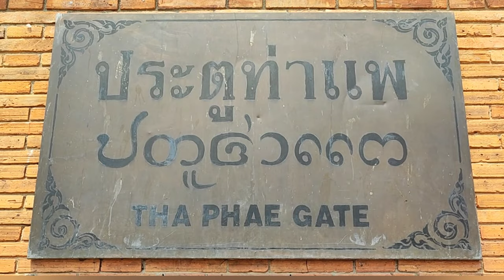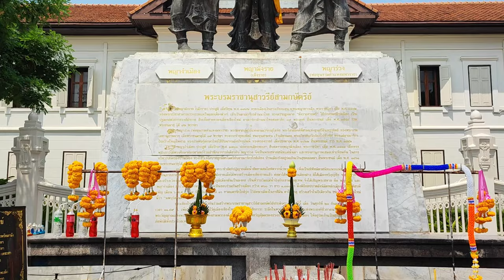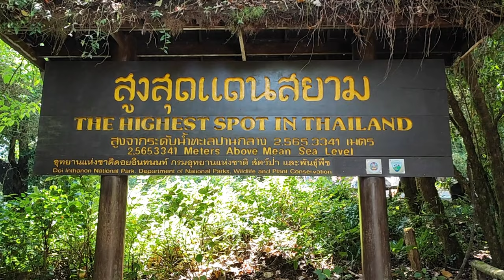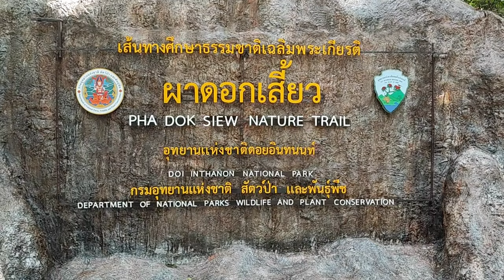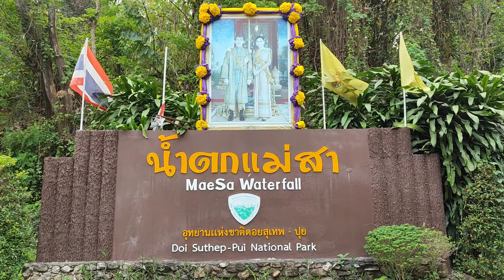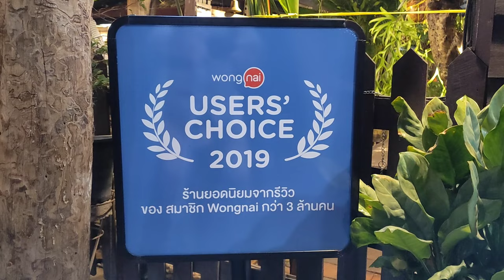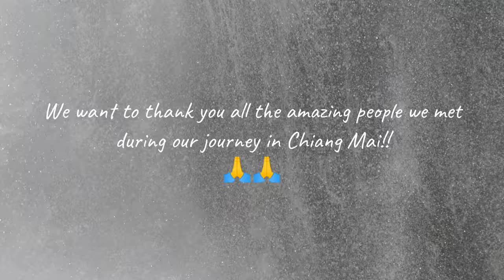4K | CHIANG MAI | The Idyllic Capital of Northern Thailand | Travel Guide | 2022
Welcome to A&A travelling and Chiang Mai the idyllic cultural capital of northern Thailand. We explored the City for 10 days and we will definitely comeback soon... Chiang Mai is one of the most popular destinations in Thailand, perhaps second only to Bangkok in its appeal. It`s a beautiful town known for its hill tribes, lush rainforests, Elephant Sanctuaries, amazing food and over 300 hundred buddhist temples for you to visit. There are plenty of night markets, we visited the Saturday Night Market, Tha Pae Sunday Market, Fruit Market, Flower market, Chiang Mai Gate Market and some other smaller markets.

Many digital nomads travel to Chiang Mai hoping to stay for just a few weeks, then wind up staying a few months instead. If you spend a few days here, you`ll see exactly what we mean.

BEST TIME TO VISIT CHIANG MAI
Weather-wise, November to February is the ideal time to visit northern Thailand. It`s the coolest and driest time of the year... if you come early in November the Yee Peng and loy krathong festivals take place... it`s a popular event that attracts thousands  of tourists every year, making it one of the most vibrant times to be in the region.

Mars-May is the hottest time to be in Northern Thailand with temperatures reaching 38-40 degrees (104 F). It isn`t the most comfortable time to visit, but Songkran or the Thai New Year is celebrated every April and turns the city into a giant water fight.

Juny-October is the moosoon season in Northern Thailand and probably not the best time to visit the region.

NOTE: while using the ATM, some machines may ask you if you`d like to proceed " with or without conversion". Never proceed "with conversion" because doing so allows the foreign bank operating the ATM to do the conversion for you, usually at poor exchange rates. Always proceed " without conversion"

TOP THINGS TO DO IN CHIANG MAI

DOI ITHANON NATIONAL PARK,
known for being the "roof of Thailand" is not to be missed. The easiest way to see this amazing Park is probably through a local tour service. Simple ask at your hotel and they will be more than happy to arrange this for you as there are many tour companies that run trips here.

ELEPHANT JUNGLE SANCTUARY
A day trip to the Sanctuary includes pick up from your hotel, an educational talk about the elephants and why they had to be rescued, lots of feeding and play time with the elephants including helping to bathe the elephants in the river...so, be prepared to get wet..

WAT PHRA THAT DOI SUTHEP
This temple is one of the most famous temples in the whole of Thailand. Climb the famous 360 steps to the top of the mountain or you can also take the elevator for for 20 thb...and take the stairs down on the way back. Once you arrived you can enjoy the beautiful views and the serene and mystical atmosphere of the ancient temples..

SILVER TEMPLE
This temple in Chiang Mai is the main shrine to the God, Ubosot. It is made from silver wich represents Yin energy and is linked to the moon which is also meant to be very old and wise.
Unfortunately, there is a strict rule against women being allowed inside the temple which is very much enforced..

WAT CHIANG MAN
This is the oldest temple in Chiang Mai

SUNDAY WALKING STREET NIGHT MARKET
A visit to Chiang Mai would not be complete without a trip to the famous Sunday Walking Street Night Market. Whilst there are many markets in Chiang Mai, this particular one spans an impressive kilometer and is filled with many unique treasures and delicious food.

WUA LAY SATURDAY NIGHT MARKET
This is definitely another Street Market worth visitng, taking place every Saturday. Open from 4.00pm to 10.30pm.

BUAK HAAD PUBLIC PARK CHIANG MAI
This beautiful recreational park is worth visitng, you will see Thai people relaxing and engaged in different acivities...

MAE SA WATERFALL
This waterfall is part of the Doi Suthep-Pui National Park and one of the most famous waterfalls in
Chiang Mai.

LONG NECK VILLAGE
The land of the giraffe women as polish explorer Vitold De Golish called it, lies in eastern Burma plateau dimpled by terraced, paddy-filled valley. Here lives Padang, a tribe of about 7000 members.
The pratice of the brass rings helps them maintain individual and tribal identity.

STREET FOOD & RESTAURANTS
The food in Chiang Mai is delicious regardless of where you eat. we tried many different street food places and restaurants and the places we show in our video are really very good...
 we recommend looking for places where Thai Nationals eat, you will be surprised how good the food is and low priced.

NOTE! always say to the staff when ordering the food, how spicy you want it.
"Mai Pet" means no spicy.